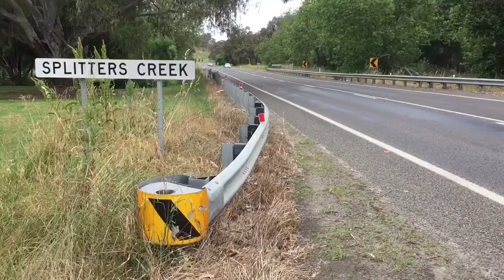👮🏻‍♂️Pyjama Girl Murder (1934) Crime Scene/Dump Site in 2021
👮🏻‍♂️Pyjama Girl case (1934) Crime Scene/Dump Site in 2021

🔎 The Case of the Pyjama Girl + crime scene

On 1 September 1934, Splitters Creek farmer Tom Griffiths locates the body of a young woman in culvert under the Albury-Howlong Road (now Riverina Highway). The body had a bullet wound and other injuries to the head and was dressed in rare yellow crepe Chinese pyjamas. The unknown woman was nicknamed the ‘Pyjama Girl’.

The case would become one of the world’s great crime mysteries until a decade later when the body was identified as Linda Agostini, the wife of Antonio Agostini who confessed to killing his wife. Charged with murder, Agostini was convicted of manslaughter and later deported from Australia.